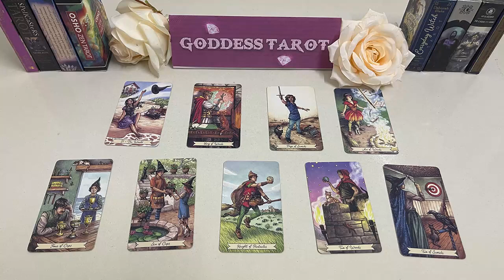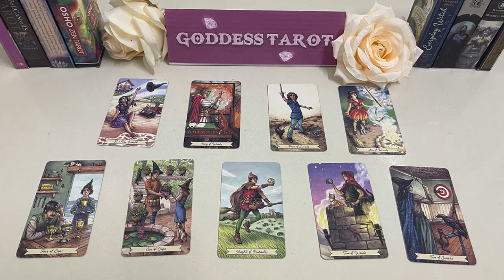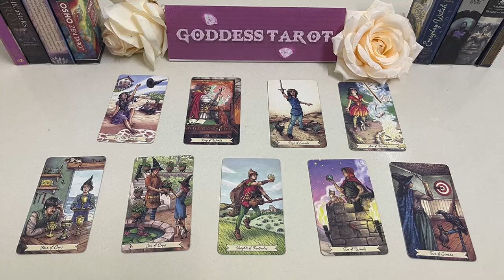TAURUS JUNE 2023 - QUIT STRESSIN’ THEY’RE SECRETLY CRAZY FOR YOU! TAURUS JUNE LOVE TAROT READING